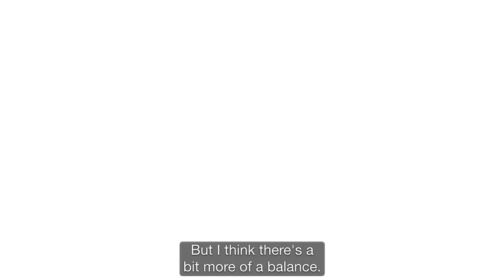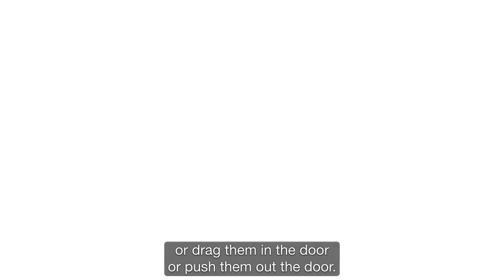Mike Richards Reveals the Latest Treasury Career Trends on The Treasury Update Podcast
We’re switching things up for this episode of the Treasury Career Corner podcast as Mike, our host and Chief Executive at The Treasury Recruitment Company, sits on the opposite side of the mic for his interview with Craig Jeffery of the Strategic Treasurer on his show, The Treasury Update Podcast.

The Treasury Update Podcast is a top source for treasury insights and news. So, when Craig reached out to Mike and invited him to appear as a guest on the show, he was more than happy to oblige.

On this special episode of the Treasury Career Corner, Mike shares his expertise and insights on the current treasury career market including the rebound from the depths of the Covid-19 economic impact, team management, and so much more. If you’re curious about treasury careers or you want to build your career and catch up on what’s going on within the treasury industry lately, you’re going to get a lot from this episode.

On the full podcast episode we discussed…

• What’s going on treasury career-wise following the economic impact of COVID-19
• The pros and cons of treasury teams working from home
• How treasurers are coping with zoom calls (are introverts handling this new ‘normal’ way of communication as well as extroverts?)
• How treasury recruitment opportunities differ across different geographical locations
• How the dimensions of work have changed systemically in the working from home environment
• What the ‘Salary Survey’ results reveal about shifts in acceleration and deceleration, ongoing trends, and so on
• What makes treasurers happy in their roles and what makes them want to move on

Whether you’ve recently graduated, or you want to search for new job opportunities to help develop your treasury career, The Treasury Recruitment Company can help you in your search for the perfect job.

Or, send us your CV and let us help you in your next career move!

To listen to the full podcast episode go
If you’re enjoying the show please rate and review us on whatever podcast app you listen to us on.